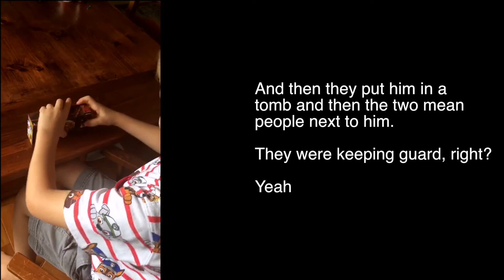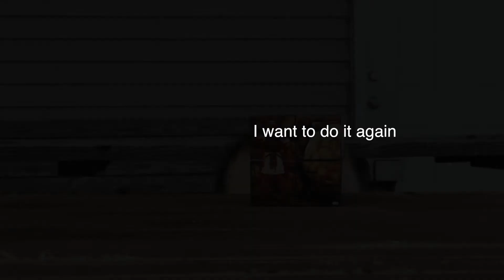A Child Shall Lead Them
If a child can explain the Gospel with an Evangecube, adults can too!